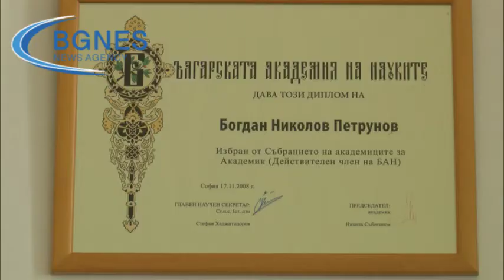Акад. Петрунов: Дългият Ковид ще е едно от най-големите предизвикателства пред медицината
През последните месеци се отпуснахме и сметнахме, че вече нещата са се успокоили. За съжаление, се оказа, че това не е така. Вирусът продължава да се разпространява много сериозно, и което е още по-важно - той продължава да мутира. Появяват се нови варианти на този Омикрон – вариант, който съществува и се разпространява в целия свят. Много активни са така наречените подварианти БА4, БА5. Сега предстои един нов вариант Б2А75, т.е. вирусът постоянно мутира и създава предпоставка за разпространение на инфекцията. Трябваше още по-рано да се започнат елементарните противоепидемични мерки. Най-малкото носенето на маски, избягването на струпването на хора на едно и също място. Общественият транспорт е един от най-големите начини за разпространение на инфекцията. /От понеделник носенето на маска в градския транспорт в столицата е задължително – бел.ред./. За всички специалисти е ясно, че цифрата на новозаразените е поне 4-5 пъти по-голяма спрямо официално обявената. Искам да напомня, че още в края на 2020 г. Световната здравна организация издигна две ключови думи като свой лозунг в битката с вируса: Тестирайте и имунизирайте. Тестването дава възможност да се проследи разпространението на инфекцията, като се ориентираме какви необходими мерки трябва да бъдат въведени за целта; а ваксинирането ще предотврати смъртните случаи и тежкото протичане на заболяването. И към момента няма нищо по-важно от тези две думи: тестиране и ваксиниране. /БГНЕС